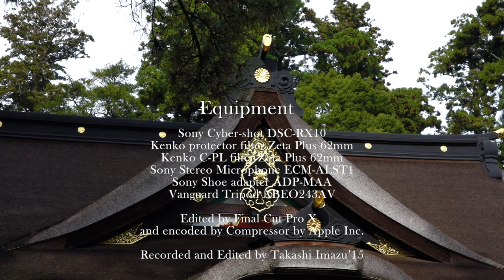RX10 Movie 香取神宮 Katori Jingu Shrine in XAVC-S format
香取市にある香取神宮に初めて訪問しました。以前から行ってみたいと思っていましたがやっと叶いました。
僕は電車で行くのを選びましたが、直通のバスでもあるのかと思ったら相当に郊外でそんなものさえありませんでした。行ってみてわかったのはむしろ車で行くのが普通だということです。
長くはありませんが山道もありますので女性が一人で行くのは少し怖いかもしれません。
明らかにそれを前提にしたような造りの神社でしたが足腰に自信のある方なら駅から歩いて行くのも郊外の風情を味わえて良いです。あまり開けたところではありませんが、郊外の落ち着いた住宅地と自然ののんびりした風景を満喫できます。東京とは全く時間の流れが違いますね。本当に行ってよかった。
雰囲気の素晴らしい荘厳な神社であるものの、あまり大きくなくぐるっと巡るにはこのくらいの大きさがちょうどいいです。
明治神宮なんかは神社以外の場所が広すぎて却ってつまらないですがこのくらいがちょうど良い。
本殿の色も暗く落ち着いており赤をゴテゴテ使うような寺社建築とは一線を画しており、僕は大変気に入りました。
前日の成田山新勝寺といい、僕は知りませんでしたが七五三の時期と重なっていたようで千歳飴を持っている着物姿の子供たちがちらほら見えました。
なかなか可愛らしかったです。都内ではあまり見ませんがこういうのは本当にいいものだと思いました。
自分の子供の時を思い出しましたね。
祀られている香取大明神は武道の神としてよく知られており、道場などの神棚などに祀られていることが良くあります。

Katori Jingu shrine is located in Katori city,Chiba prefecture.
Though I call this place city,it seems almost countryside and not to be the place fully developed.
Before I arrived at Katori station on JR railway line,I expected that maybe I can get a regular bus to go to this shrine directly but actually there is not a bus stop near this station and there is not even station staff.
If you want to go to this shrine and you take a train as a way of traveling,you have to walk to the shrine about 2 kilo meters.
If you are a fit adult man or woman,you won't to experience hardship so much and it will be a pleasing walk in countryside but if you don't have enough time or you can't walk so long,I recommend you to go there by a car.
This shrine is so beautiful and the one with a majestic appearance.
Fortunately,this shrine is not so large and it doesn't take so long to
see around,it was so good for me after walking long.
On this day and the previous day,in shrines and Buddhist temples Shichigosan(七五三）celebrations were held.
This event is held to celebrate children who are at the ages of three,five and seven.
So in these two movies,you see the children who wear Japanese  old-fashioned clothes and their parents.
Katori daimyoujin(a name of god who is enshrined here) is regarded as a god of  martial arts.